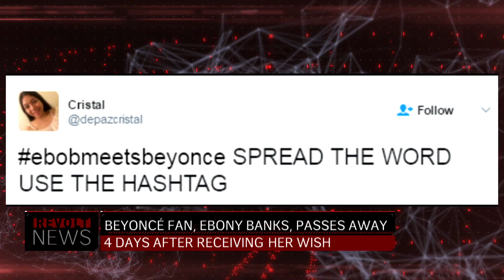Ebony Banks Passes Away Just 4 Days After Meeting Beyonce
A social media campaign led by a High School in Houston, led to Beyonce FaceTiming Ebony Banks, a teen battling cancer. Today, a mere 4 days later, Ebony has passed away :(. The whole team at REVOLT sends our love, support and condolences to the friends and family of Ebony Banks.